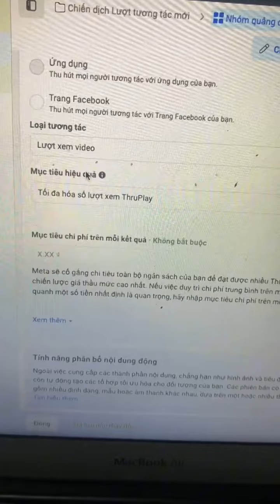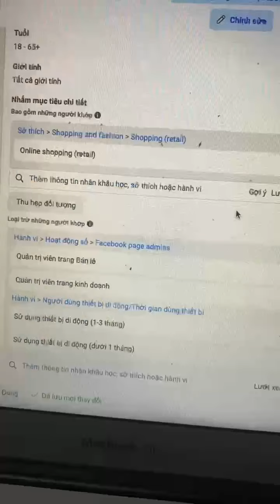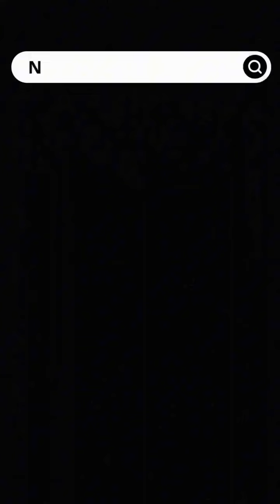Cách lên chiến dịch Quảng cáo Livestream trên Facebook hiệu quả | Nguyễn Anh Tuấn